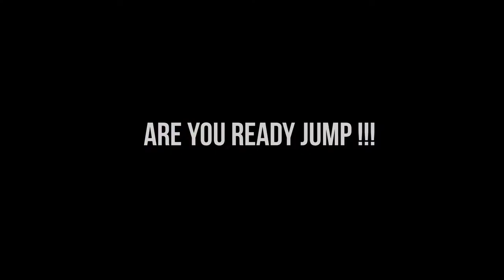LEVAN POLKKA ( DJ ÖZGÜR 2021 TECHNO VERSION )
DJ  ÖZGÜR PRESENTS :   LEVAN POLKKA  NEW HARD TECHNO VERSION 2021